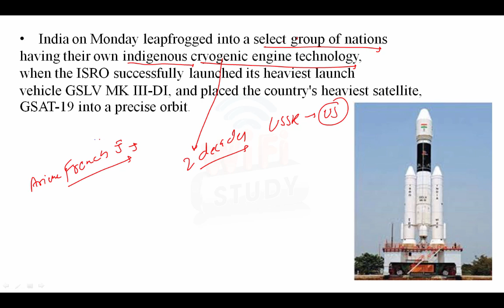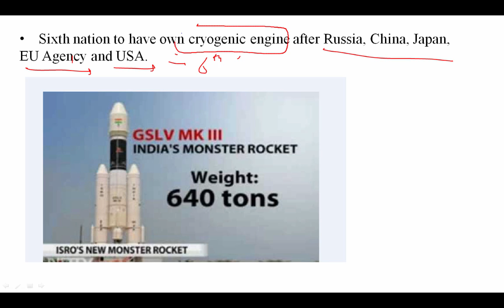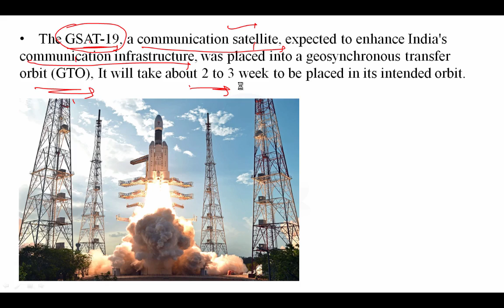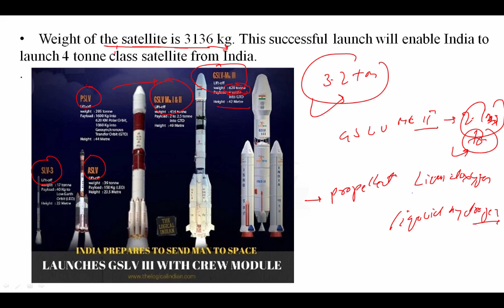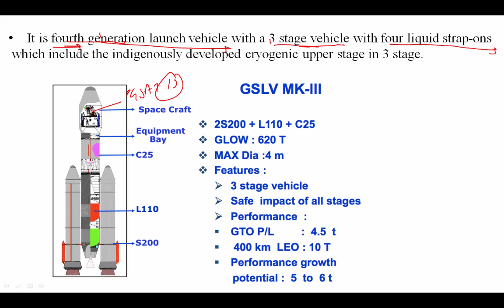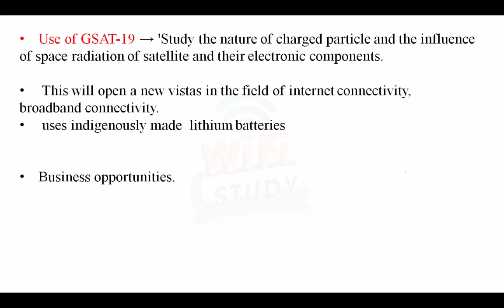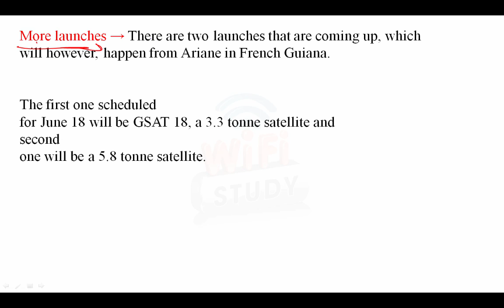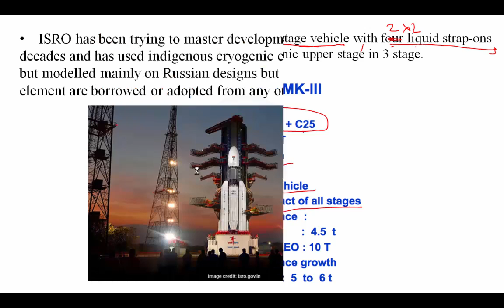ISRO successfully launched its monster rocket GSLV MK III